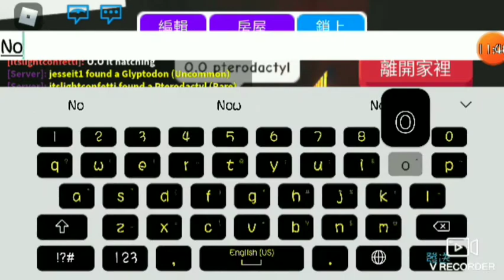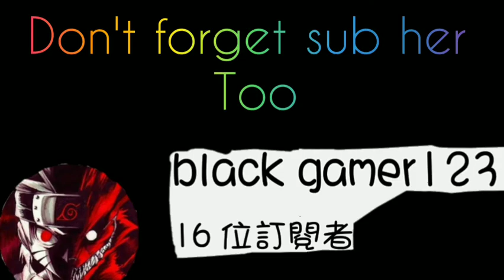Hatching 30 fossil eggs with yt friend!|roblox